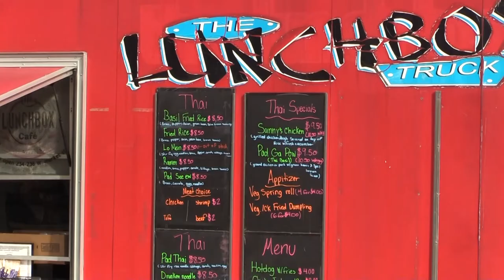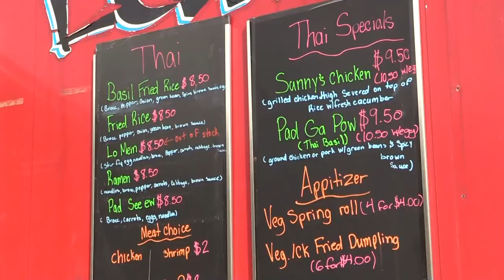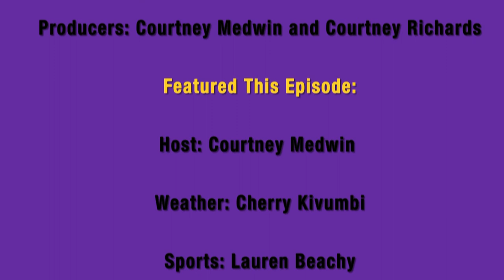WCU Weekly 2/7/22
On this episode we have Courtney Medwin as our host, Lauren Beachy with a sports update, Cherry Kivumbi with the weekly weather forecast, a food review on the Box Lunch food truck, and an Org Highlight with Alyssa Baker. We are looking forward to another great semester of WCU Weekly!